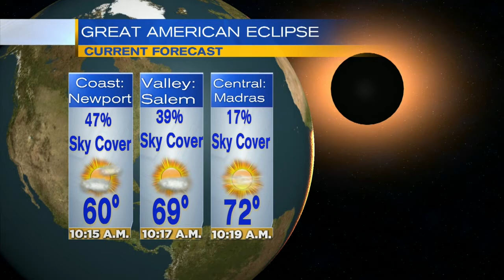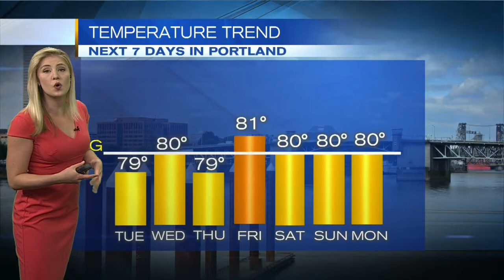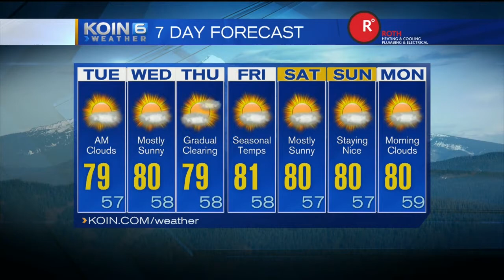11pm Monday Evening Forecast KOIN 6 News August 14, 2017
Meteorologist Claire Anderson has your Monday Evening Forecast.